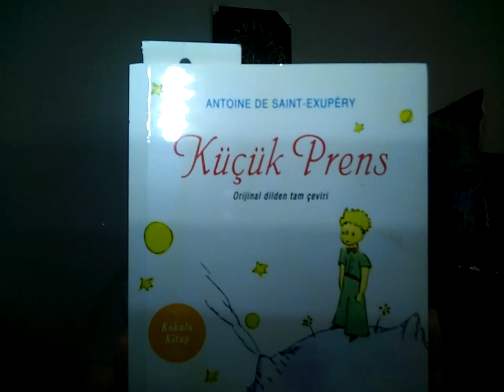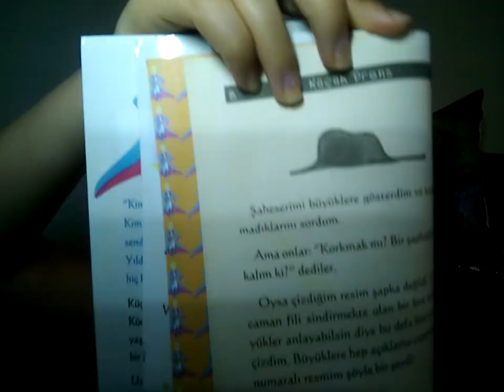{Asmr Türkçe}Bu Hikaye Sizi Uyutacak!Küçük Prens Fısıltılı Okuma/Rahatlatıcı Fısıltı/Whisper Trigger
Eğer beni, video dışında da takip etmek istersen ;
Bana özel olarak ulaşmak istersen ;

Eğer, yazdığım romanları ve makalelerimi okumak istersen;
Wattpad-

Asmr Nedir?

Uzun ismi Autonomous sensory meridian response olan Asmr Türkçe karşılığı olarak yüksek düzey odunum duyusal tepki olarak adlandırılır. Yani bazı düşük ve sabit düzeydeki seslere insan beyninin dolayısıyla vücudunun verdiği tepkidir. Asmr beyin fonksiyonlarını rahatlatan bazı seslerin ortak adıdır da denebilir. Bazı uzmanlar tarafından sürüngen beyin durumu olarak da tabir edilir.
Fısıltı ile konuşma, saç okşama, bir şeylere dokunma, çıtırdama sesleri asmr örneğidir. Bunların dışında yavaş hareketler, fırça sesleri, kağıt yırtılması, poşet sesleri düşük desibeller ile kaydedilir.
Asmr genel olarak uyku problemi yaşayan insanlarda kullanılır ve bu insanlar üzerinde denenir. Uykuya dalamama problemi yaşayan insanlara bu yöntemle hazırlanan kayıtlar dinletildiğinde uykuya daha kolay daldıkları gözlemlenmiştir. Daha sonra stres, yorgunluk, ve panik atak konusunda da olumlu yönde etki yaptığı ortaya konulmuştur. Bazı dinleyiciler ise bu seslerin anne şefkatini hatırlattığı bu yüzden rahatladıklarını söylemişlerdir.